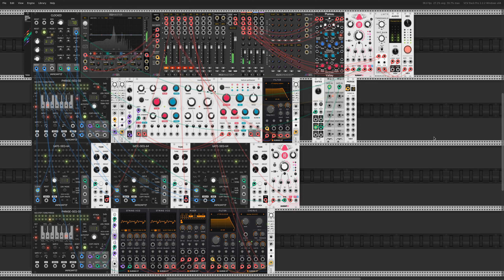24 Jamuary 2023 - Edgewise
"Look son, when the world's trying to tell you something, its not always worth it to try to get a word in edgewise. Just sit and listen. It usually works out better that way."

This jamuary / jamuary2023 is the result of one idea already scrapped. I liked the flute sound I got from the Modal Synth (Elements) so I decided to use it here. I originally wanted to get a better call and response, but I had problems figuring out some of the logic, and using switches for the clock resulted in stuff getting oddly out of sync, and I didn't have the time to troubleshoot it too much. Maybe in the future that'll make for a decent idea.

I couldn't easily switch between the two sequences I had to automate some of the muting. But the mutes are toggles on a trig, not held by a gate. Of course, by the time I dug through and found the right Gate to Trig module to use, I realized I could toggle the mixer setting so mutes were handled by a gate instead, so that wasted extra time.

Anyway, I'm done with this one, not terribly pleased overall, thumbs up on flute, eh on drums, and not that happy with the end result of the strings.

Voice 1: Flute
Modal Synth (Elements) with a little vibrato to make it sound more human. Tossed that into Clouds, then a low pass filter with slight modulation.

Voices 2/3/4: Drums
Tuned three different toms, tweaked it a bit ,and added some delay to the last one. I think I'd want to revisit this in the future and have the trigger also activate an envelope to shift the pitch up as it plays. That's closer to the sound I was imagining; other troubles with logic kept me from exploring this fully.

Voice 5: Strings
Two strings mixed, slightly out of tune (both too high/low by a few Hz) through a LP filter with high resonance. Added some chorus to give it more space.